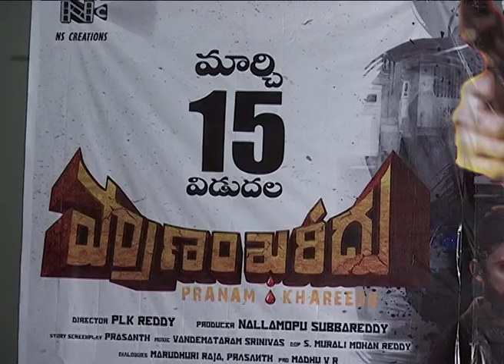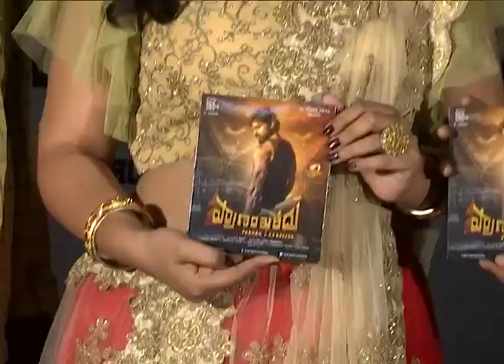Pranam Kareedu Movie Audio Launch